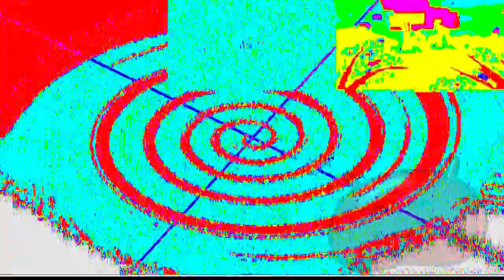Global hat3s render pack collection 300 powers more vs myself